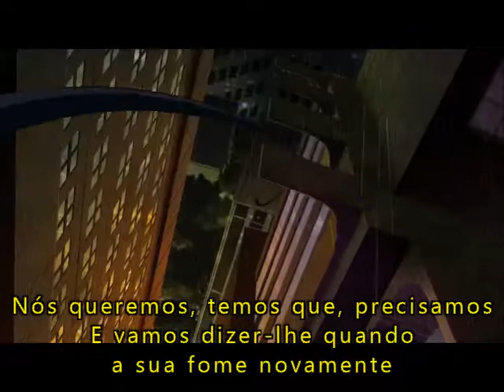Straylight Run Hands In The Sky(Legendado PT-BR)